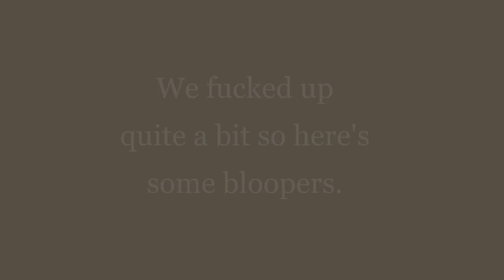Southern stlye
Watch to the end for bloopers
Lyrics:

My boy he got Depression and he deals with it by eating chicken like
Im pickin her up like im pickin flowers, my boy Patty he puttin in the hours
He shooting kids, he in tilted towers. My boy Patty he never showers
He gets bands like a superpower, hear them screamin now they screamin louder

You may call me quagmire cause im a family guy, I don't have a family but I eat children, you know I dont lie
I dont lie about how i eat because i beat peoples' meat and i pee on the treats that i feed to my dog
He loves them so very much he eats them eats them up. I do be at your mothers house doing other stuff
I could be stealing her kids, her car or her wallet and thats just tough luck

He got a small puzzle it is a rubiks cube, my boy patty he be actin like scooby doo
he be playin fortnite gettin OP loot, you know him stayin big no more eating fruit
He got friction on his dick so he puts on some lotion my boy patty dont like causing commotion
Brushin it off now swimmin in the ocean. He in Minecraft drinking all sorts of potions

You dont fuckin know him
Bitch you think that you are slim?
Every day he hits the gym
In fortnite winning all the scrims
He's ripping off children's limbs
My boy he dont like Muslims

I do be eatin kids like its a potato I love potatoes I will eat them whenever Yummy yummy in my tummy
I love potatoes i love them so so much eat them up for lunch while I munch
I munch on popcorn while im at the theater watching your moms organs get tooken out like im an egg beater beating her up
I eat some light bulbs cuz its a good vibe its always a good vibe when im with some black Mexicans eating fried chicken
Eating peanut butter jelly sandwiches in Texas with some seashells cuz i killed turtles and ripped off the shells
I get bitches down texas down in the south cuz this be southern style
I do be at Wendy's cuz its not trash banging your mom cuz i thrash. I do love reading thrasher but me and yo dad be doing sum trashing

Patty he thrashin', music im blastin'. Spells i be castin', skulls i am smashin'. Out i am cashin', your house im trashin'.
Light do be flashin', in the pool splashin'. All the other artists we be surpassin', put our work in hard and our music slappin'.
Just Got a brand new lambo and im crashin'. Tay Tay got anger issues he be lashin'
I start leave their dumbass flabberghasted, with a Ar-15 ready to be blasted?
Makin brand new covers on my drawing pad,and. im starting to make all of these dumb ass bitches mad

I do be droppin fire while lighting kids on fire, call me micheal myers cuz im stabbing the whole town with electrical wires
On the computer lookin up the hub, cracked at fortnite i do be catching dubs
I play pokemon on the go call it pokemon go cuz i make bitches come to my house, they end up dead the next morning, wasnt me even though im lookin
suspicious although your mom do be lookin delicious. Go to the arcade playing slot machines for free call it gambling because i win for free